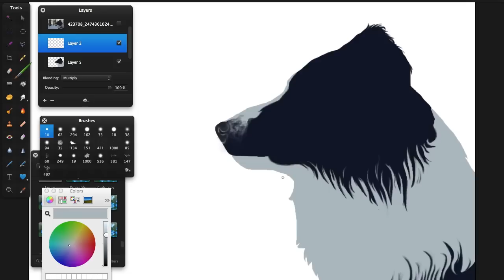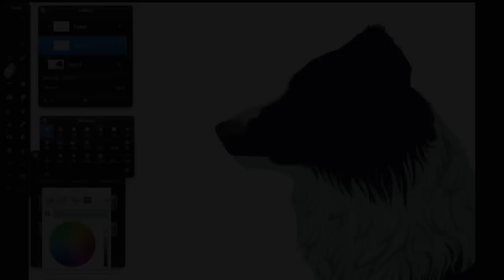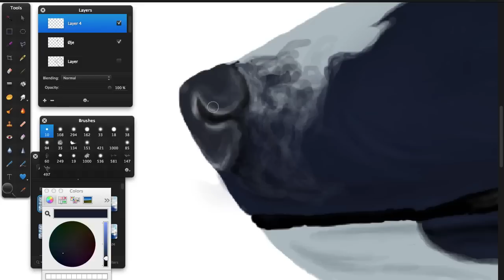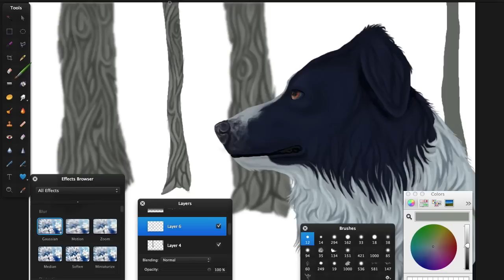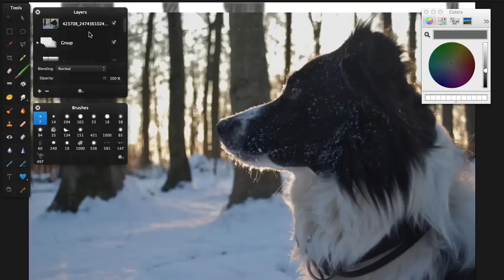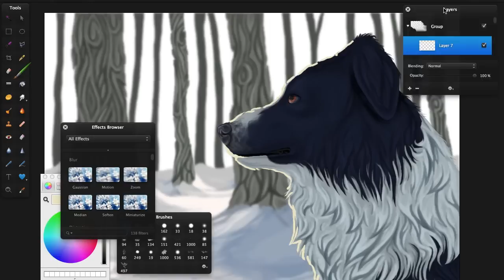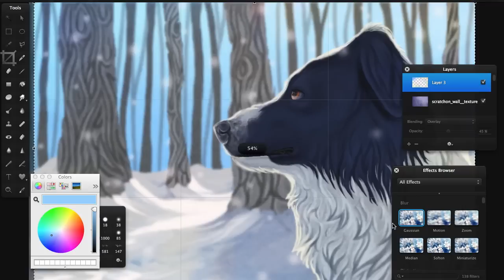Einstein - speedpaint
My little baby boy ♥︎

Artist: Me, Victoria, 15
Portriat: Einstein, my Border Collie
Program: Pixelmator
Time: 6 hours
Edit prog: iMovie.
Layers used: about 20+
Song: Kenmochi Hidefumi - "Ashra"
Otherwise: Ask and enjoy!'

Full size picture: